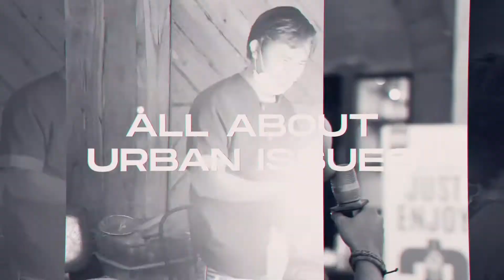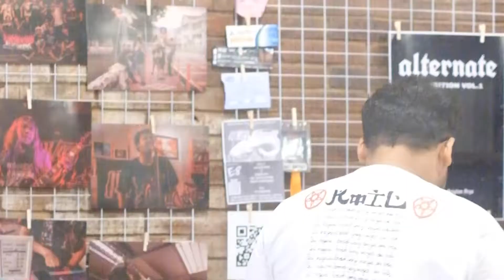"Deni & Arga merekam perjalanan Serempet Gudal & AK//47" Looplab Eps.3 Alternate Exhibition Vol.1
Dalam Looplab Podcast episode ke-3 kali ini, kami ngobrol dengan dua fotografer panggung Deni Priyo Utomo (Serempet Gudal) & Brigitan Arga (AK//47)

Podcast ini bertepatan dengan pameran Alternate Exhibition Vol.1 yang mana program tersebut adalah program pameran rutin hasil kolaborasi Urban Looplab, Bunker Coffee and Bistro Semarang serta para seniman lokal.

Dipandu oleh Dzul, kedua pameris membicarakan seluk beluk fotografi panggung, pengalaman dengan kedua band yang mereka naungi berikut proses-proses kreatif didalamnya. Selamat menikmati!